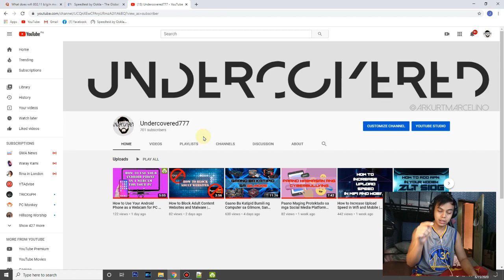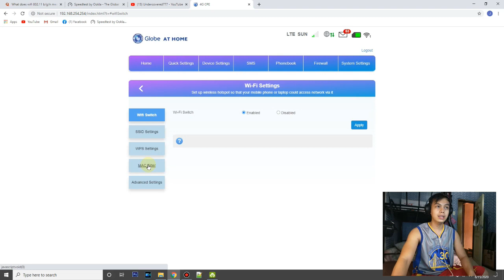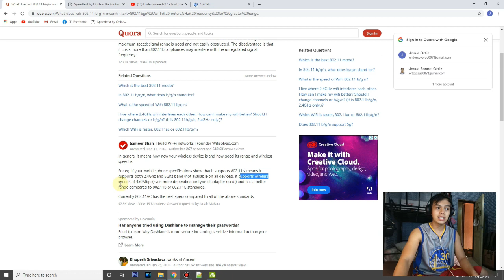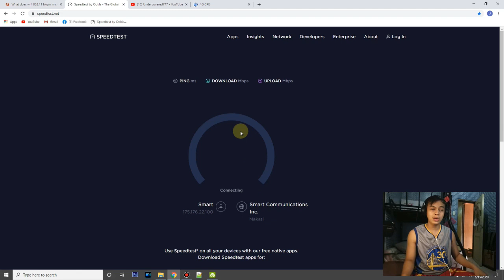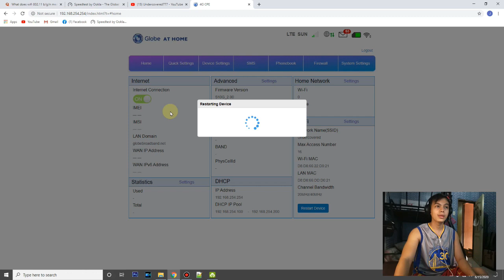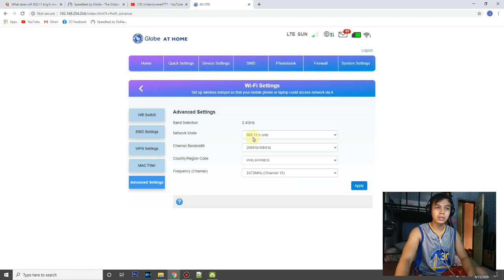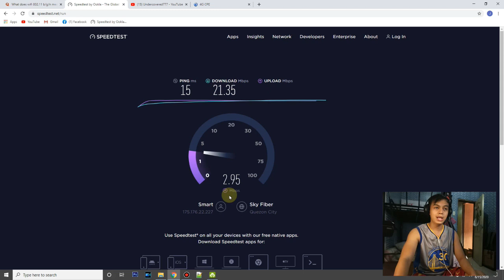How to Have a Faster Internet by Just Changing One Setting | ZLT S10G | Any Modem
To non ZLT S10G users, you just need to look for the Network Mode setting in your wifi.